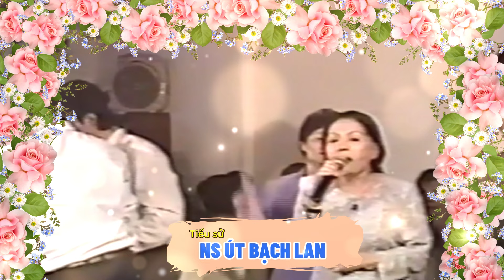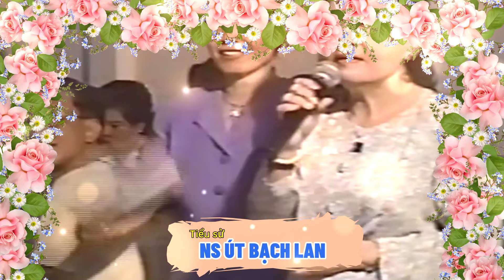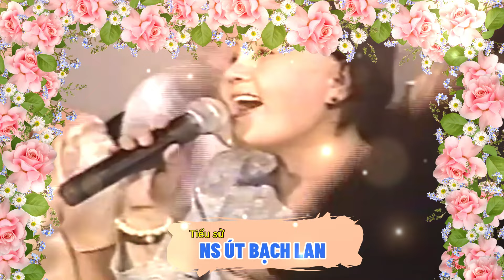Nghệ Sĩ Út Bạch Lan - Hào quang và bi kịch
♠️   Lãng Tử - Ký Sự không chịu bất kì trách nhiệm nào liên quan đến những bình luận của khán thính giả trên youtube
♠️ Xin quý khán giả không đề cập đến vấn đề chính trị đi quá mức nhằm mục đích kích động đảng phái, gây ảnh hưởng đến sự ổn định của đất nước.